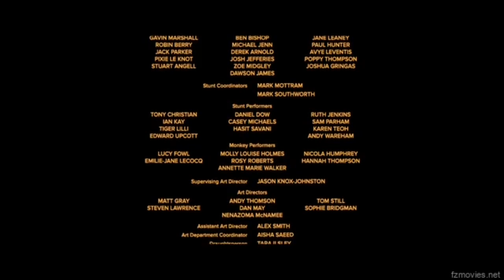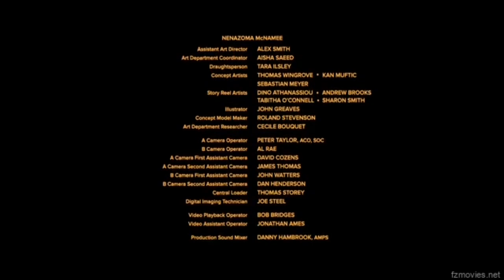Mowgli legend of the jungle end credits part two